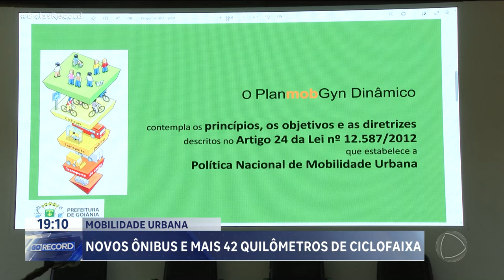MOBILIDADE URBANA: NOVOS ÔNIBUS E MAIS 42 QUILÔMETROS DE CICLOFAIXA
GOIÂNIA TEM UM NOVO PLANO DE MOBILIDADE URBANA. O PROJETO PREVÊ A IMPLEMENTAÇÃO DE MAIS 42 QUILÔMETROS DE FAIXAS PARA BICICLETA, A VOLTA DO CITYBUS - AQUELE MINI ÔNIBUS COM TARIFA DIFERENTE, E MAIS 20 PONTOS DE BICILETAS PR ALUGAR.